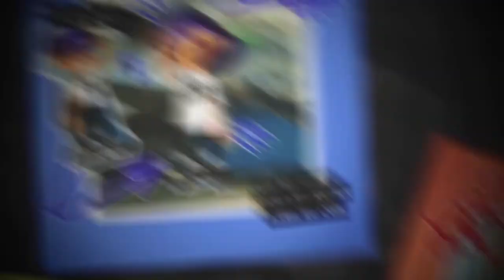【アプデ情報】新武器と新ステージが追加されて今以上に面白くなったスプラ３が楽しみすぎる！！新シーズン開幕が決まって完全に目が覚めた実況者ｗ【スプラトゥーン３】